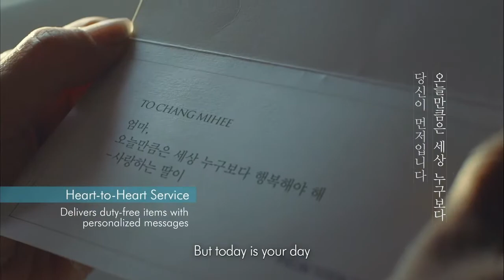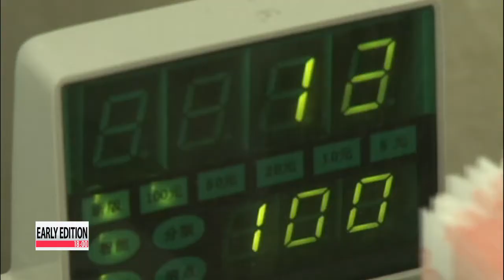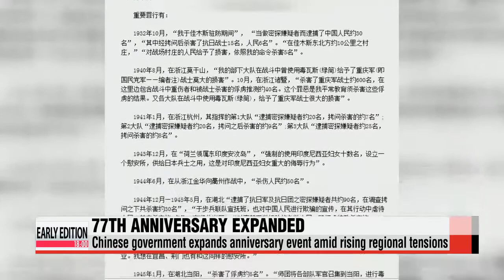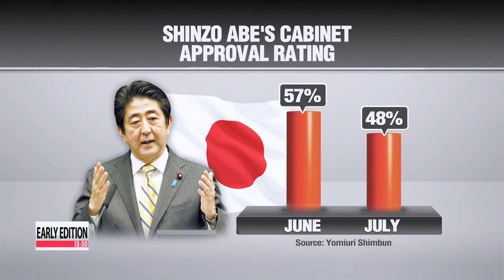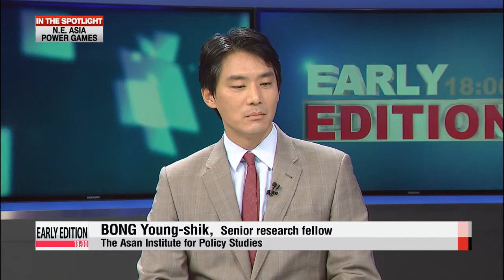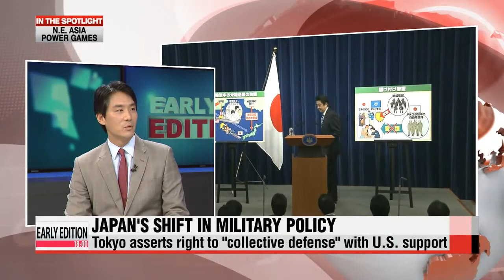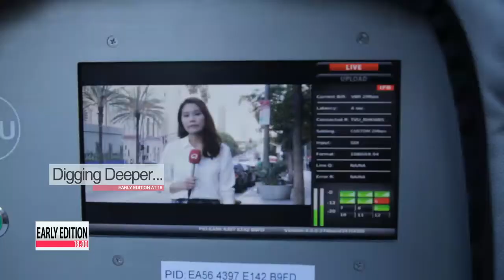EARLY EDITION 18:00 North Korea to send cheering squad to Incheon Asian Games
On the broadcast tonight...

 North Korea says it will send a cheering squad to the upcoming Asian Games in South Korea.
 Seoul doesn't have a problem with that.

 President Park Geun-hye is seeking parliamentary support.
 With crucial by-elections coming up at the end of the month, the president invities the floor leaders of the two rival parties to the nation's top office.

 As Japan takes action for a major shift in its military policy, China marks the 77th anniversary of the start of an anti-Japan war in a grand ceremony.
 Changing security dynamics in Northeast Asia -- we speak to an expert.

 Early Edition begins now.